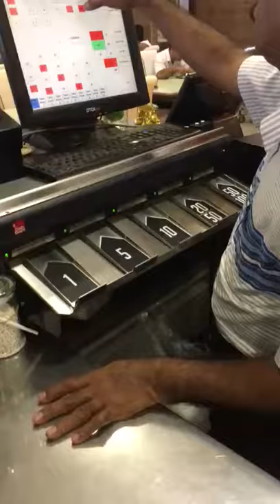Modern cash box ,, wow